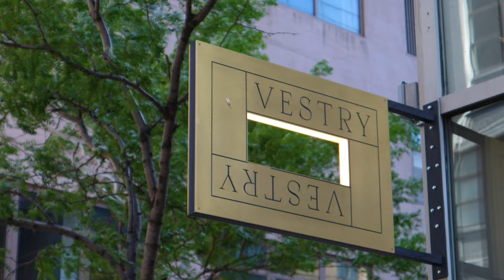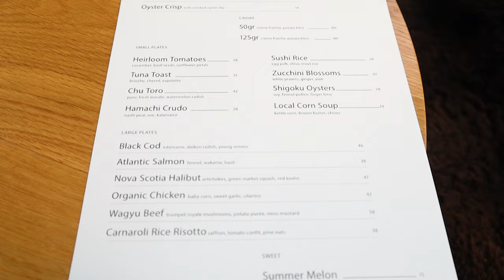Eating at Vestry. NYC. A Contemporary One Michelin Star Seafood Restaurant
I have dinner and review the One Michelin Starred restaurant, Vestry, in SoHo of New York City. This contemporary restaurant specializes in seafood. My meal occurred during Restaurant Week and I ordered off a special prix fixe menu. I enjoyed some of their most famous dishes such as the sushi rice and the homemade cheesecake.